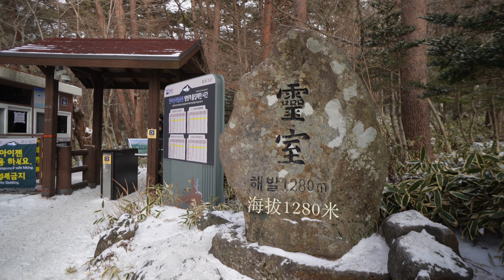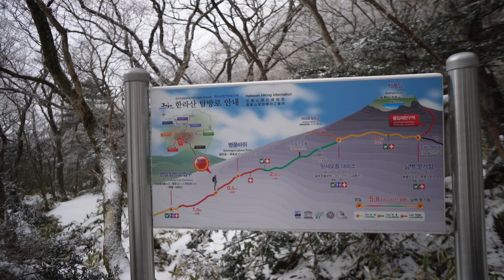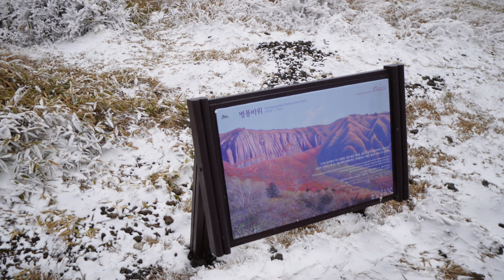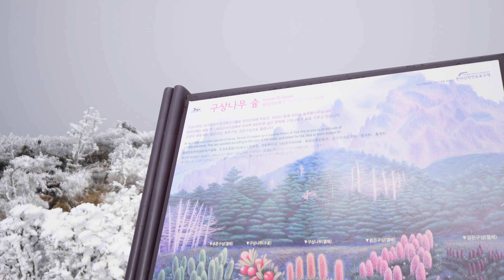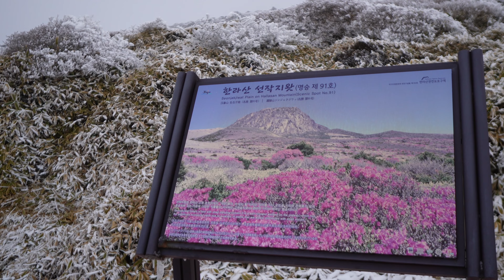嘔住咁行🤢｜南韓之顛🗻濟州島漢拏山｜輕鬆登上1700米｜靈室路線登山 不用預約｜香港人到韓國行山｜壯觀岩石的人吃人傳說?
推廣期內，於豐澤網店 購買精選1400款旅遊產品滿HK$500即減HK$50*。如有爭議，豐澤保留最終之決定權。

*優惠只適用於指定網址之產品。

優惠期︰即日起至2023年4月30日

In the promotion period, spending at HK$500 or above on specific travel products at FORTRESS eShop can enjoy HK$50 off*. FORTRESS reserves the right to make final decision in case of dispute.

*Only applicable to the designated website.

Promotion period till 30 Apr 2023

🎥其他影片

【香港行山好去處】山上尋找野生杜鵑花｜將軍澳最高山峰 卻不用1小時登頂 賞海景｜開揚景觀 由清水灣到維港都欣賞到

【香港行山好去處】通往千島湖嘅小徑🤫｜驚喜發現巨型沖溝｜優美秘密亭園｜牛牛都鍾意嘅大草地🐮｜冷門行山路線

【香港行山好去處】人稱動物樂園嘅石林｜巨石滿佈山頭🗿｜熊貓石🐼．海豚石．魚紋石🐟．熊人回頭石🐻｜冷門行山路線

【香港行山好去處】深山中的詭異橙紅溪谷｜高處欣賞銀礦灣｜梅窩．紅水山．愉景灣｜冷門行山路線

【香港行山好去處】噴出彩虹岩石🌈｜被風吹蝕而成的洞?｜清朝炮台 · 噴水岩 · 肚臍洞 · 上角頂⛰｜東龍島必看的自然奇觀

🎥拍攝器材 | Shot with
Sony ZV-E10